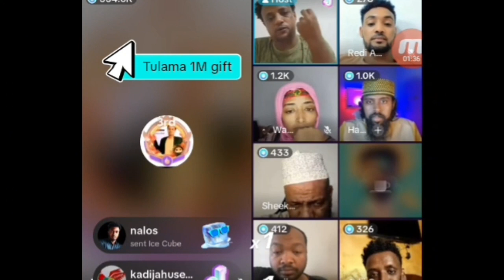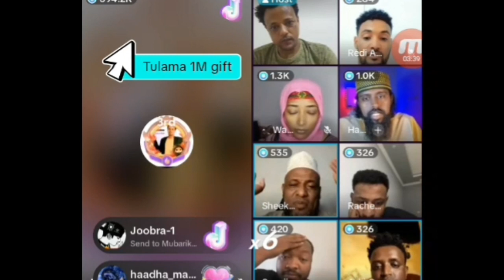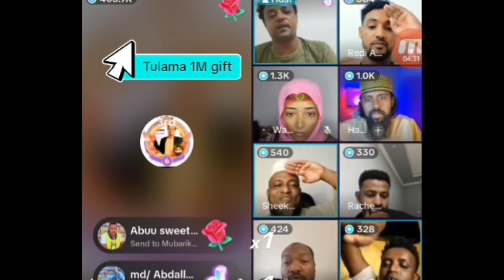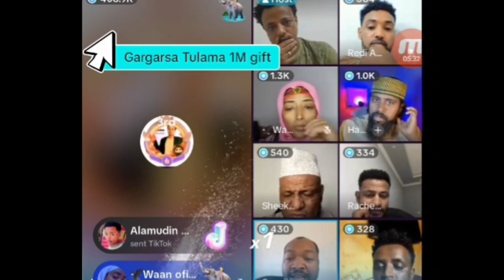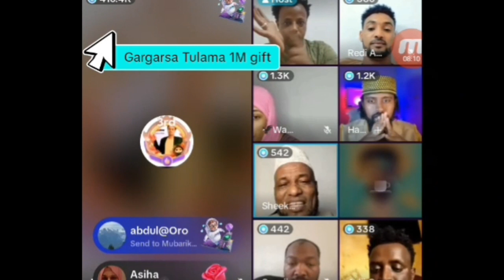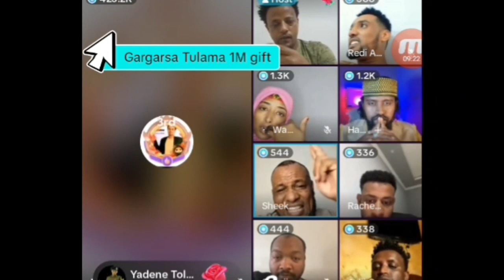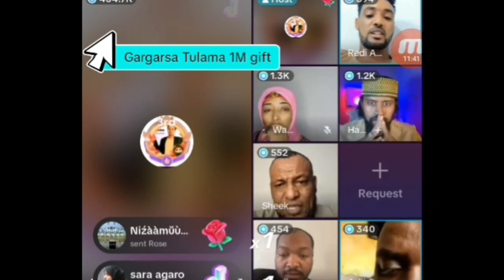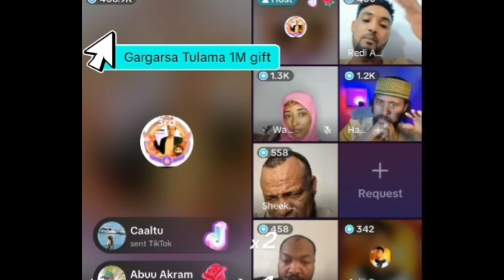M,1 Asili fi Rachun gargarasa oromo tulmaatifi godhani miliyona tokko mashaa alah ❤️